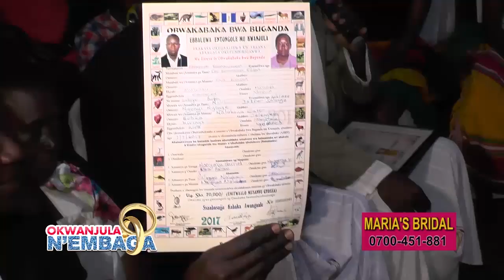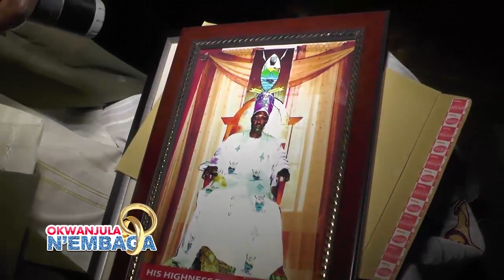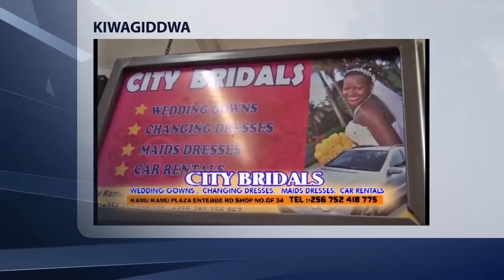OKWANJULA N'EMBAGA - OKWANJULA KWA BABIRYE NE REV - BAYINOMUGISHA EBENEZA prt CC..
OKWANJULA N'EMBAGA - OKWANJULA KWA BABIRYE NE REV - BAYINOMUGISHA EBENEZA